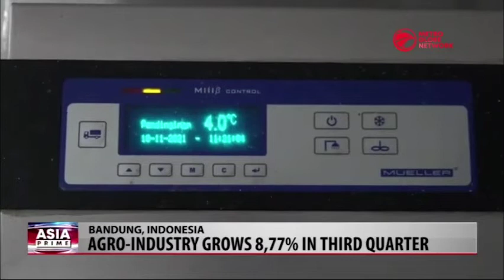Indonesia Agricultural Industry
Indonesia's Ministry of Industry records impressive growth during the third quarter of 20-21, despite the challenges brought on by the pandemic.